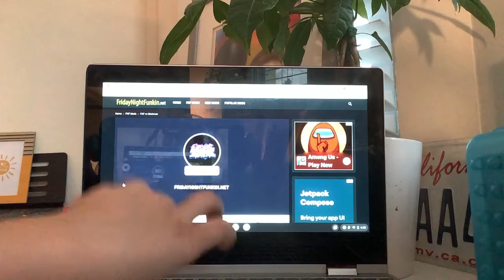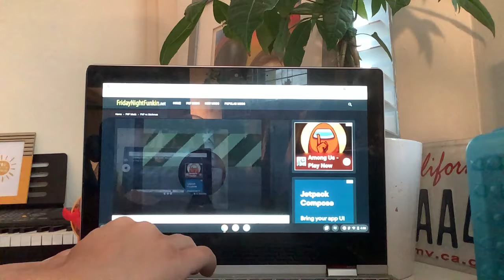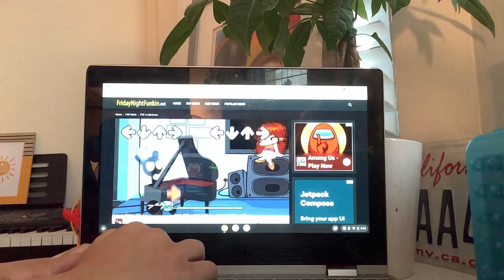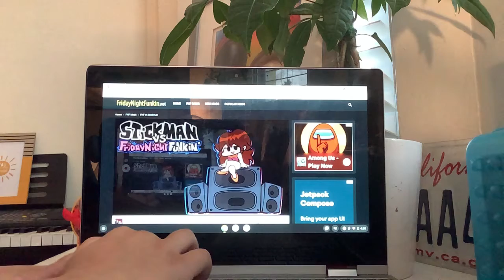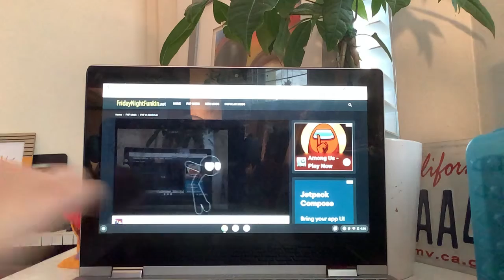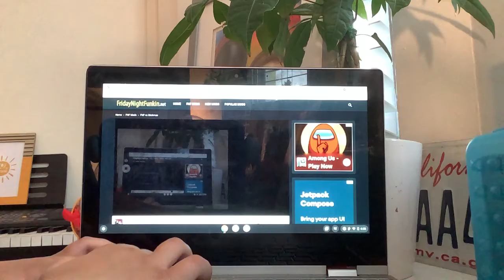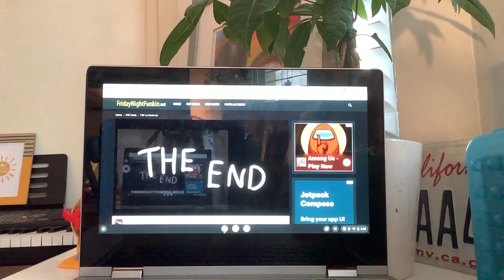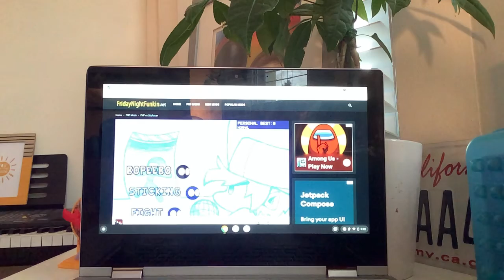Stickman Is Acting a Little bit Weird Today… Friday Night Funkin Online Game